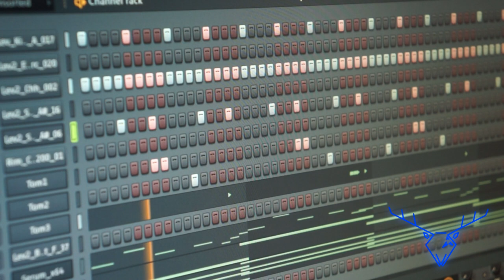Jam Session Szarego Jelenia: Nutka na koniec lata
Zacząłem od rapsika ... a popełniłem krótkiego chilloucika... czasami tak bywa przy muzycznych zrywach ;)